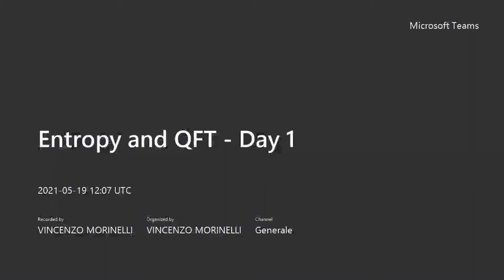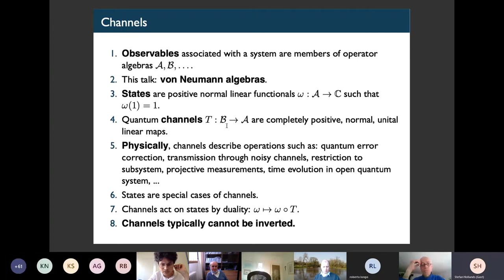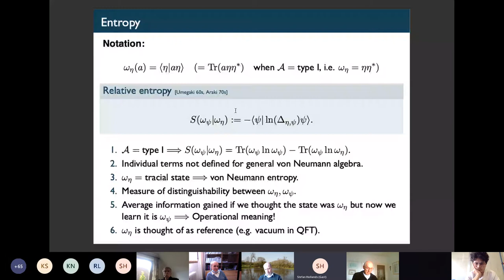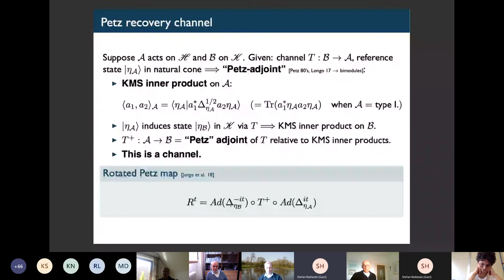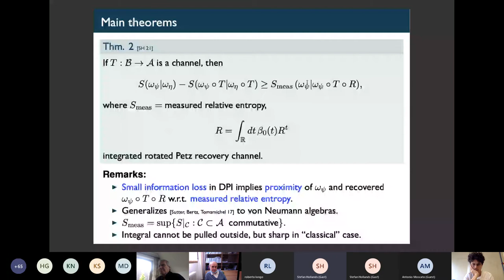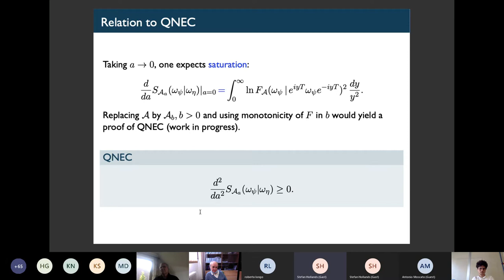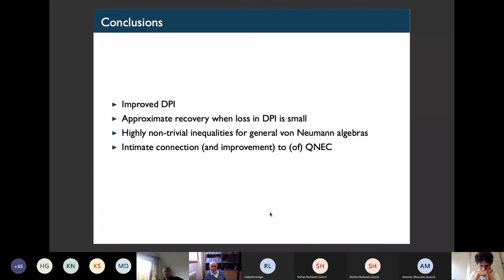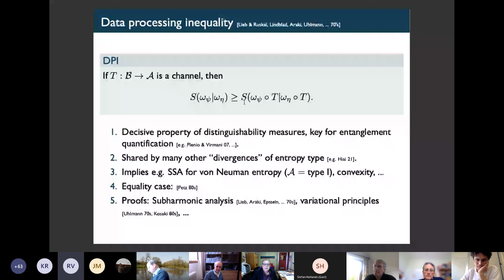Entropy and QFT - Stefan Hollands "State Recovery", 19.05.2021, Univ. Rome, "Tor Vergata"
Abstract: I present recent results on improvements of the data  processing inequality for the relative entropy. Such inequalities have
important consequences for how well a state can be recovered after it has been passed to a noisy channel.

Talk given at the on-line workshop "Entropy and QFT",   organized by the Math Department, Univ. of Rome "Tor Vergata",  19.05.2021.

The workshop is part of the activity of the MIUR Excellence Department Project MATH@TOV CUP E83C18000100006